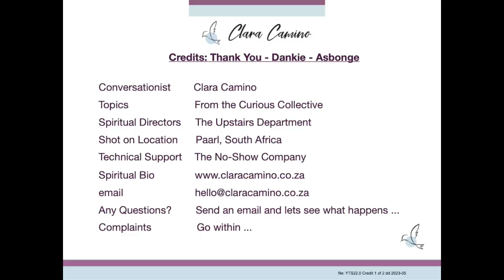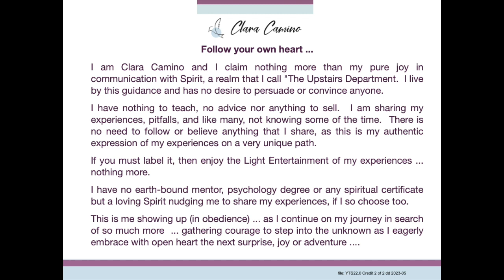Humanity's Ascension explained as a Metaphor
Have you ever wondered how we, the collective will ascend. What will it feel like .. and what do we know and what is absolutely hidden from us .

Clara asked these questioned, and what a surprise when the Upstairs Department responded by way of "The Thai Cave Rescue".  It is often much more palatable to watch a movie and first understand a couple of experiences.

The Thai Cave Rescue .. currently on Netflix, lends itself as such a metaphor.